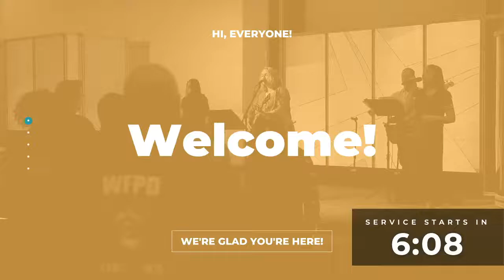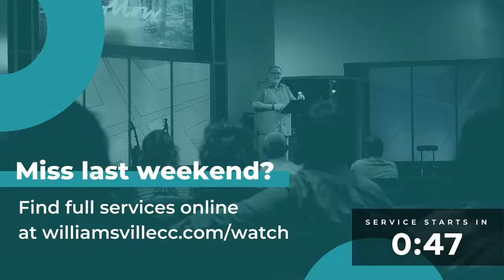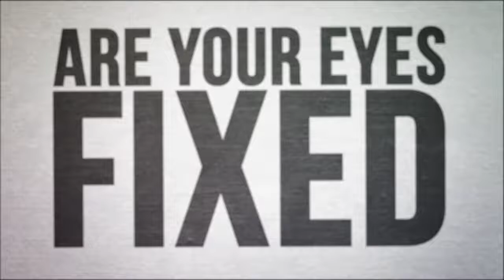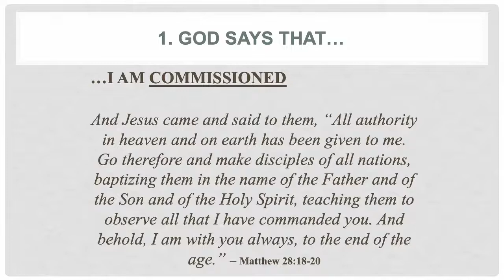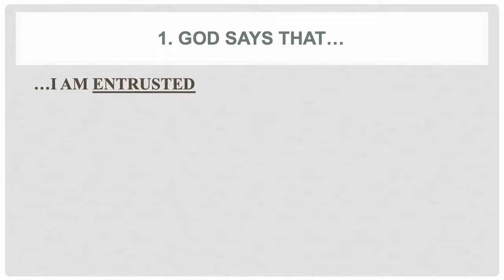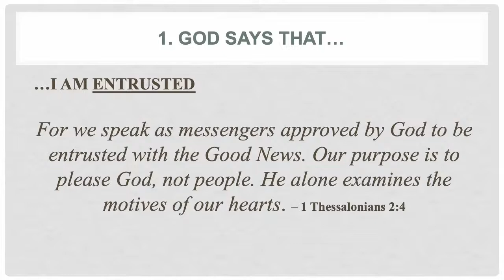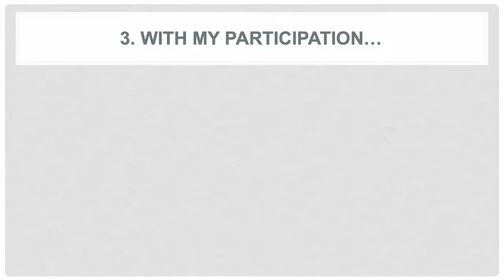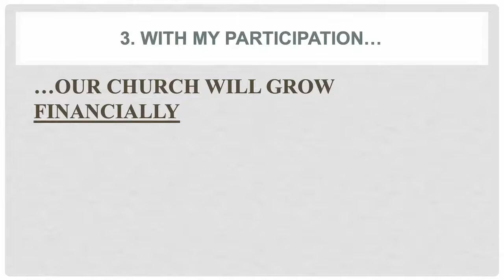A Brand New You Week 2 - July 31, 2022